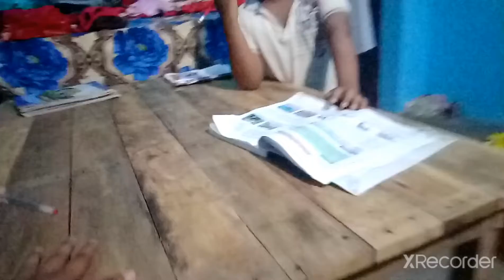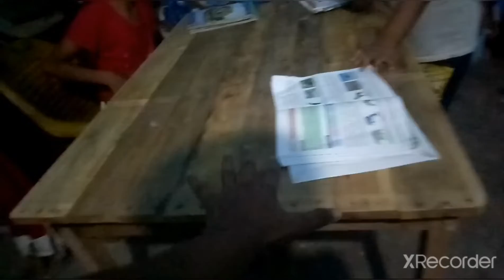full enjoyment dance in party with public😍//Days 58